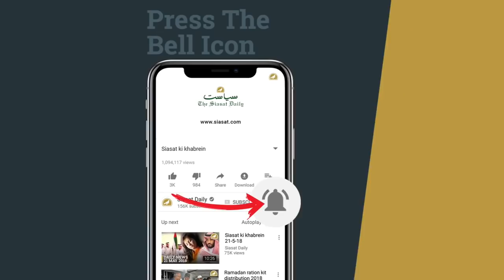Selection of Rubath Haj Pilgrims from Azizia Category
Waqf Committee of  H.E.H. Nizam Trust has conducted the draw of lots (Qurrah) for the Rubath accommodation of Haj pilgrims from Aziziya category for Haj – 2019  on Saturday at Chowmohalla Palace here.  Mohammed Abdul Faiz Khan, General Power of Attorney H.E.H Nizam Awqaf Committee welcomed the guests.

        Nawab Khairuddin Ali Khan Sahab, Chairman, H.E.H Nizam Awqaf Committee, Janab Anwar Huda Sahab,  and Janab Faiz bin Jung, Members of  H.E.H Nizam Awqaf Committee,  and Chief Guest Janab Hussain Mohammed Al Shareef, Nazir Rubath has attended the programme and conducted the draw of lots for selection of 1096 haj pilgrims in rubath category.

Hussain Mohammed Al Shareef has informed that they are trying to increase the seats in rubath for the welfare of the Haj Pilgrims belonging to the erstwhile Nizam state.

They also said that there is an accommodation for 1223 persons in the Rubath which is spread over three newly constructed buildings located in the proximity of the Haram. Out of this, 10 per cent seats i.e., 122 will be earmarked for the members of the Royal family. The remaining seats were kept open for draw of lots out of which five seats will be reserved for Khadim-ul-Hujjaj. The Draw of lots (Qurrah) was conducted on the website of Haj Committee of India. All the related information is now available on the and at Telangana State Haj Committee, Haj House, Nampally here.